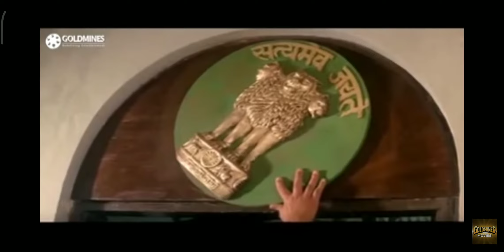police wala gunda dharmendra entry scene